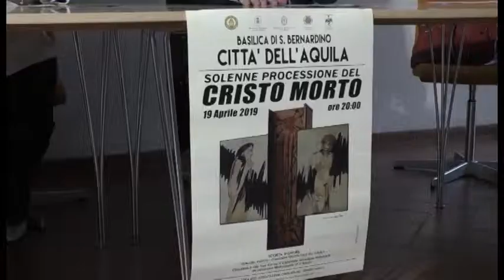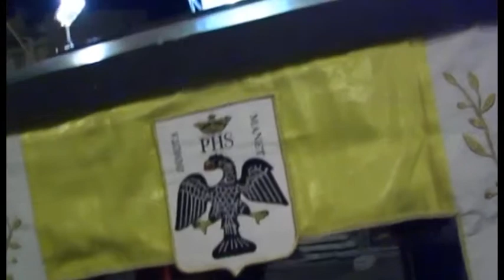Venerdì Santo: scorta del Cristo ai Vigili del Fuoco